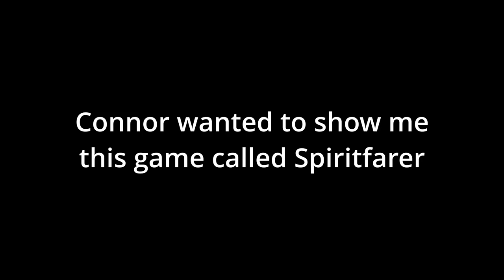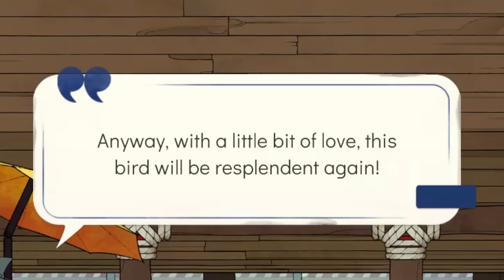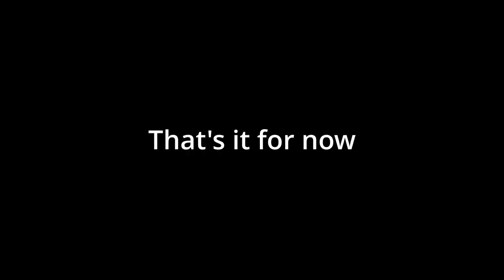Connor Scraps: Spirits and Magic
In which we play two games for 30 minutes each.